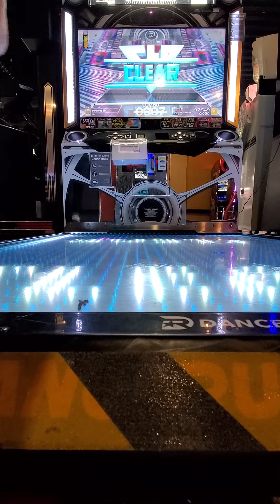First Time Playing in Over a Year! MK - "Pandora's Box" Sightread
It feels good to be finally be back playing DanceRush Stardom again! Derusting to "Pandora's Box" by MK.

Was trying a different angle to record since it was my first session in over a year and this was at Mainplace Mall in Santa Ana, CA.